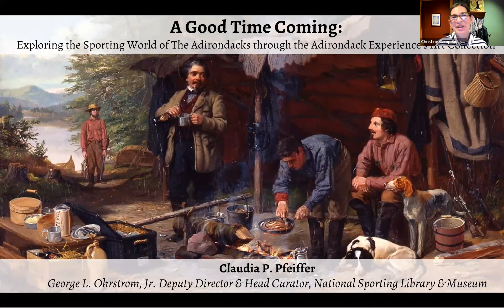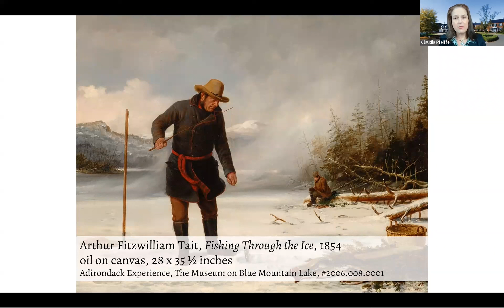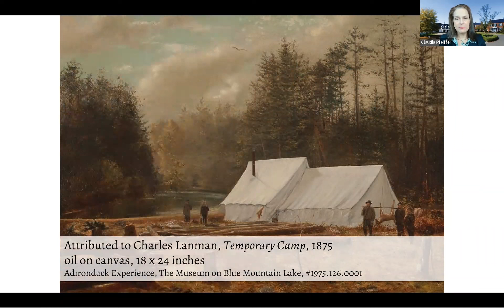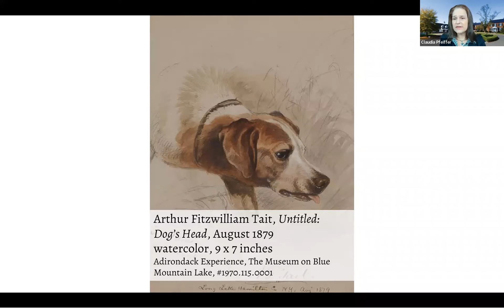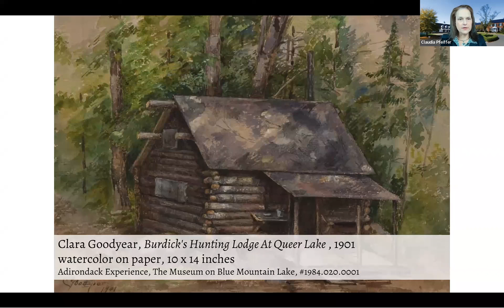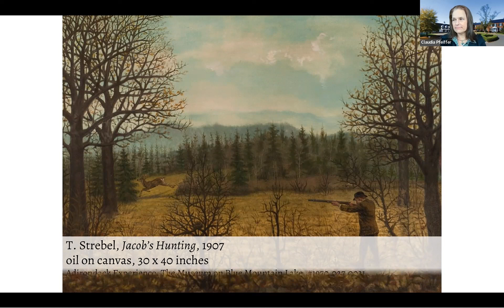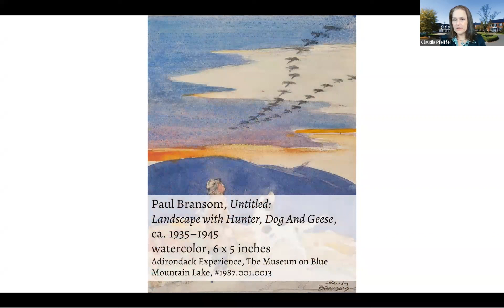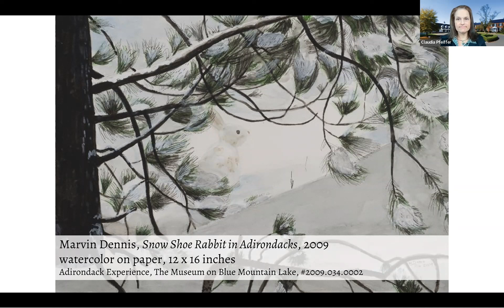ARTISTS & INSPIRATION: A Good Time Coming: Exploring the Sporting World of The Adirondacks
In 1862, Arthur Fitzwilliam Tait painted A Good Time Coming, a composition of the painter’s own fishing and shooting shanty on Constable Point in Raquette Lake. The now iconic painting was reproduced as a colored chromolithograph by the printmaker Currier & Ives and has since captured the imagination of generations of sporting enthusiasts and artists. The painting remains a highlight of the Adirondack Experience’s art collection. Join Claudia Pfeiffer as she examines works by Tait and other sporting painters from the 19th to the 20th centuries in the Adirondack Experience’s collection. Artists such as Frederic Sackrider Remington, Philip Russell Goodwin, and Frederick Rondel captured the scenic landscape, abundant sport, and an American pastime that still resonates with hunters and anglers today.

About the Speaker:

Claudia Pfeiffer has been with the National Sporting Library & Museum (NSLM), in Middleburg, VA, since her position was underwritten by the George L. Ohrstrom, Jr. Foundation in 2012. In addition to her administrative role as Deputy Director, her primary focus is the research, design, interpretation, writing, and installation of loan and permanent collection exhibitions for the fine art museum. Pfeiffer has curated over 30 exhibitions at NSLM; her projects include Munnings Out in the Open: The Open-Air Works of Alfred Munnings (English, 1878 – 1959), Clarice Smith: Power & Grace, The Chronicle of the Horse in Art, and Sidesaddle, 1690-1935. In 2020, her essay, “Ellen Emmet Rand: Artist and Equestrian” in the book, Ellen Emmet Rand: Gender Art and Business, was published by Bloomsbury Academic.

Program recorded 11/14/22.